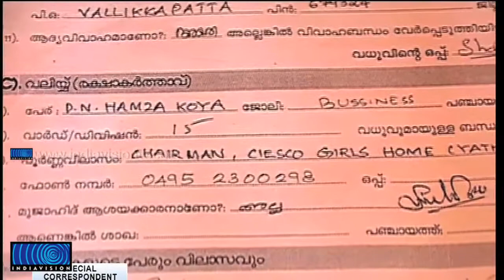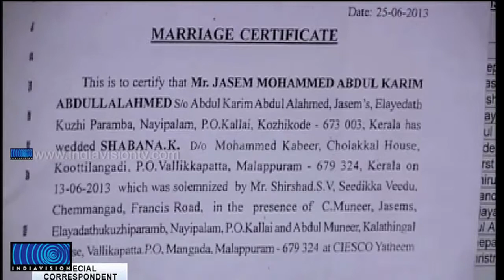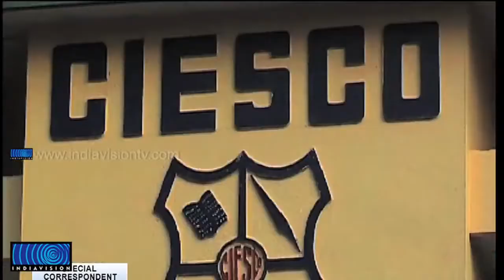Special Correspondent on Marriage Age Controversy Full Episode